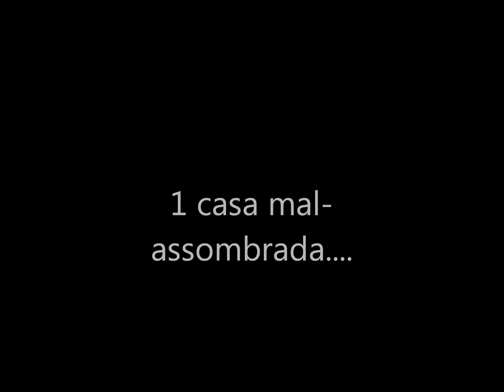Total Drama Haunted House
Inscrições abertas!